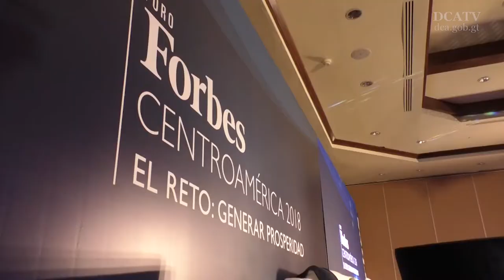Expertos y empresarios se citan en foro donde se examina el reto de la generación de prosperidad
El cuarto Foro Forbes, El Reto: Generar Prosperidad", fue presentado este jueves por la Revista Forbes Centroamérica, donde expertos y empresarios conversaron sobre las últimas tendencias en innovación en las compañías, aprovechando el desarrollo tecnológico y privilegiando el valor de la reputación de la marca, además de la sostenibilidad, la responsabilidad corporativa y los asuntos públicos.
A la cita llegaron empresarios, altos ejecutivos, funcionarios, emprendedores, creativos y líderes de opinión.
Entre los temas que se desarrollaron están: la nueva sangre empresarial, la mujer de los negocios, el poder de la innovación, el eterno reto de la equidad y globalización y las nuevas reglas del juego.
La mayoría de los expositores son empresarios de alto nivel quienes compartieron sus conocimientos, experiencias y aprendizajes en torno a este nuevo ecosistema empresarial.
Los grandes desafíos sociales, económicos y tecnológicos que enfrenta la región obliga a los líderes de las compañías a pensar fuera de caja y poseer la capacidad de cambio para migrar a esta nueva realidad.